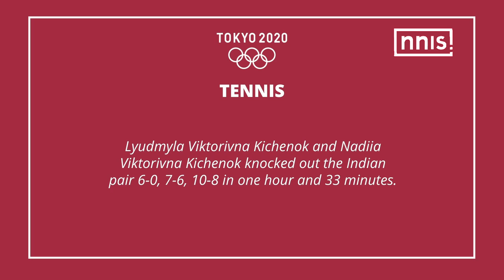Sania, Ankita Crash Out Of Tennis Doubles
Ace tennis player Sania Mirza and her young partner Ankita Raina have crashed out of the Tennis doubles at Tokyo Olympics. The duo had partnered for the first time. They won the opening set in a one-sided contest while the second set was evenly poised.

The Ukrainian team of Lyudmyla Viktorivna Kichenok and Nadiia Viktorivna Kichenok knocked out the Indian pair 6-0, 7-6, 10-8 in one hour and 33 minutes.